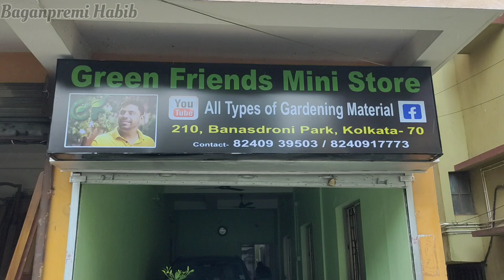গ্রীনফ্রেন্ডস স্টোর এখন অনেক বড়ো,প্রচুর নতুন কিছু স্টক Green Friends Mini Store Overview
Green Friends Mini sore WhatsApp no-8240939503
Address -210 , Banasdroni park, Kolkata, 700070

Green Friends Mini Store Overview
New Address and Stock Update
Available in Online
Online Purchase and Home Delivery Option Available | Kolkata
Green Friends Mini store কোথায় জেনে নিন এই ভিডিও থেকে/কুরিয়ারের সুবিধা থাকছে